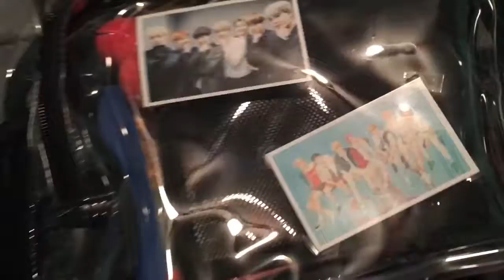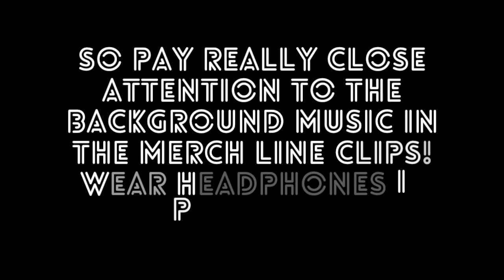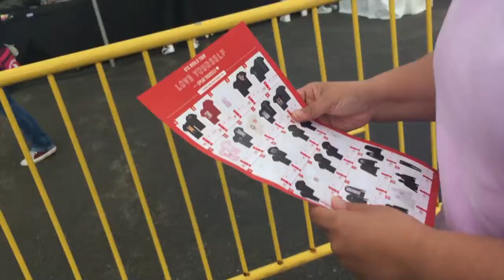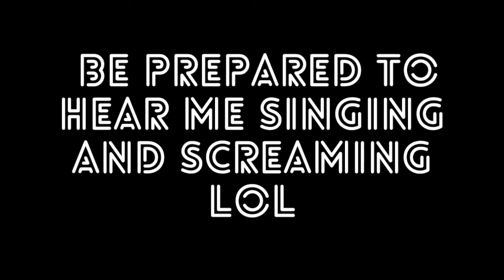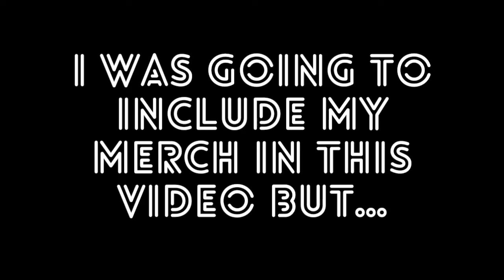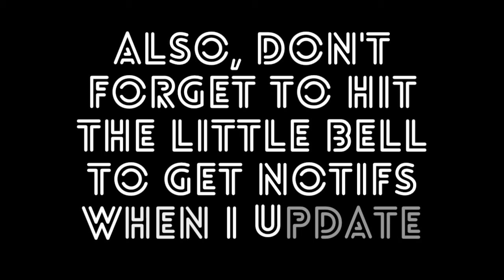✧･ﾟ: * 💜BTS SPEAK YOURSELF TOUR VLOG 💜*:･ﾟ✧ (merch line, concert footage, ect.)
💜LINK TO MERCH VIDEO 💜

💜Due to copyright, audio of Euphoria, Seesaw, and Serendipity may not be available. 💜

✧･ﾟ: * (▰˘◡˘▰) *:･ﾟ✧

T H A N K  Y O U  F O R  7 5  S U B S C R I B E R S ! ! !

✧･ﾟ: * concert at metlife stadium 05-18-19 *:･ﾟ✧

💜Hi guys! I have literally been working on this video for you guys for about 3 months and I am sooooo excited to share my BTS concert experience with you all! 💜

💜Before thoughts/expectations ~~~ 0:11
💜Concert bag ~~~ 6:49
💜Merch line ~~~11:39
💜Concert footage ~~~ 15:24
💜After thoughts ~~~ 53:38

💚QUESTION OF THE DAY💚: Have you been to any k-pop concerts or k-pop related events?

twt// @_jaycae
wattpad// Lightning_Stryker